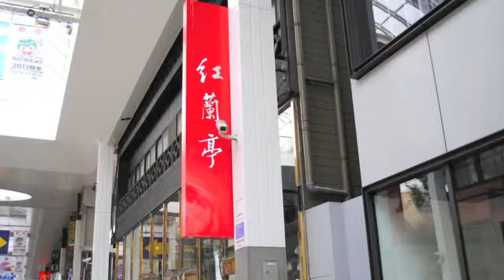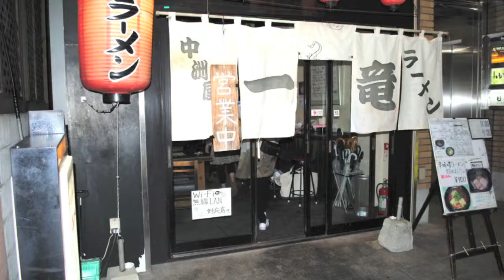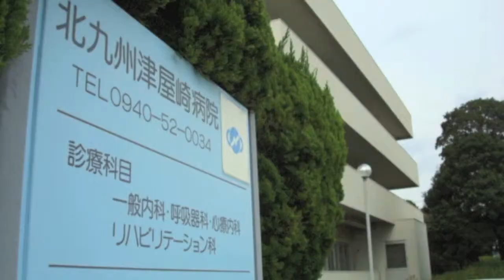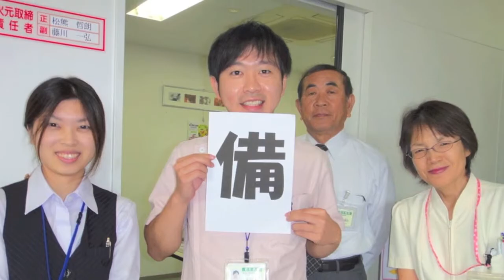医療ソーシャルワーカー 学会ムービー JR九州新幹線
MSWの九州大会で流したムービーです。